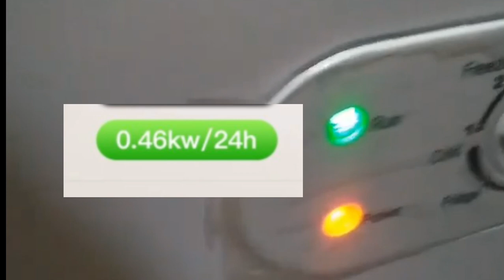Sulit Sweldo Mo sa Lazada Mini Freezer - THE BEST MINI FREEZER 2021